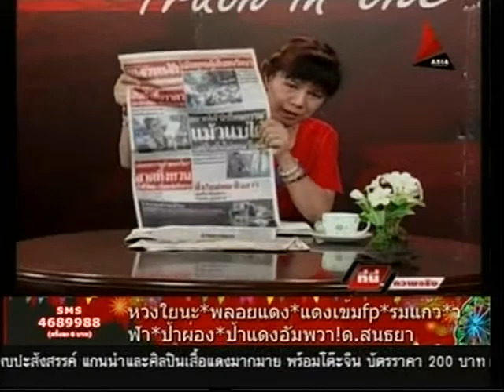ที่นี่ความจริง อ ตุ้ม 16เมย55